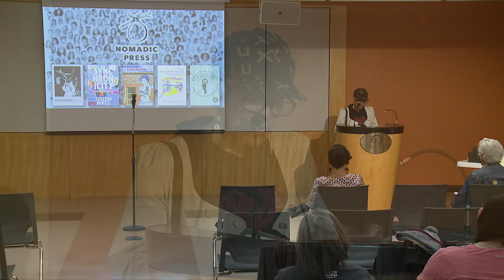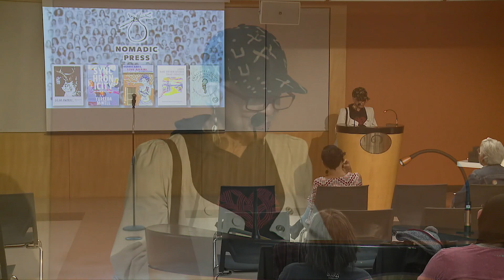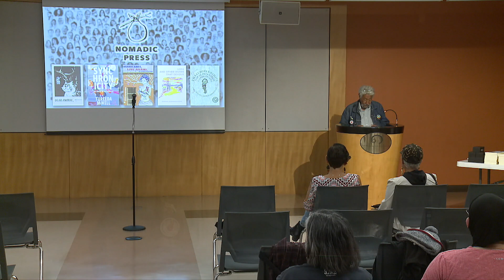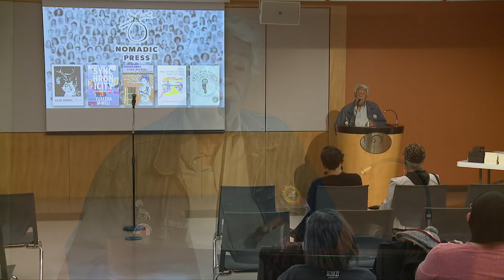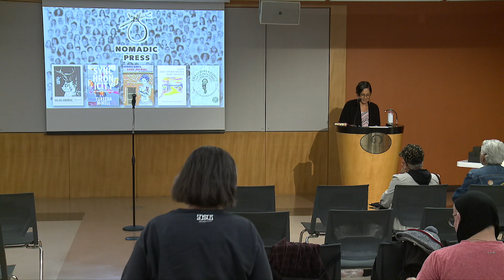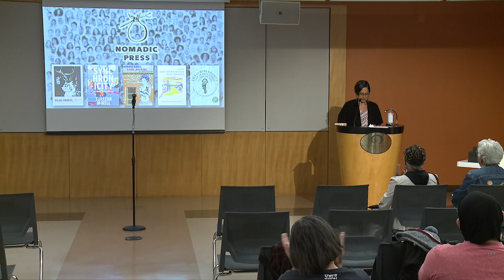Performance: Nomadic Press Celebrates Nature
Nomadic Press authors celebrate Nature with authors Tureeda Mikell, Susana Praver-Pérez, Gustavo Barahona-López, and Rafael Jesús González.

Nomadic Press is a 501(c)(3) not-for-profit organization that supports the works of emerging and established writers and artists. Through publications (including translations) and performances, Nomadic Press aims to build community among artists across disciplines.